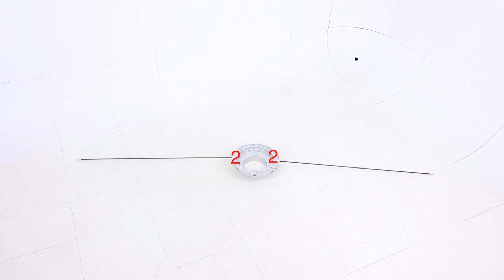How to Assemble the Pixapro Recessed Strip Softboxes (Updated)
A short video showing you how to assemble the Pixapro Recessed Strip Softboxes.